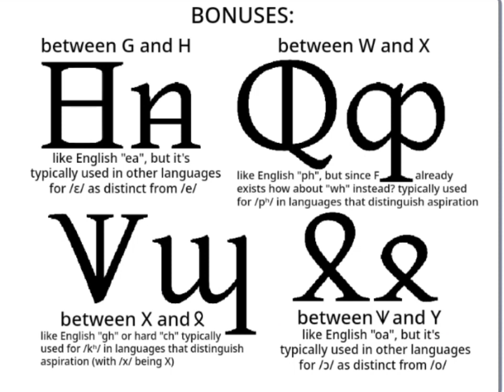some newer variants that exist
Credit By MBear227

Thee: Ø ϑ 9 ⵀ ⴲ φ̶ φ
Chee: Ξ ƺ ƿ̱ ƶ
Esh: И տ ~ ᛞ խ
Eta: H̱̄ ꞥ
Phee: ⵀ̖ ȹ
Ghee: Ψ ɰ
Omega: ⴳ o̭